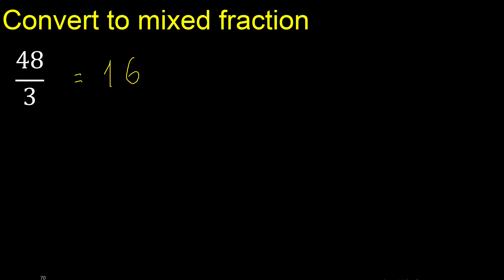Can it be converted 48/3 to a mixed fraction ?, transform